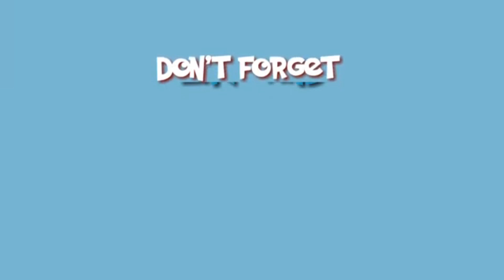Throwback Video - Bunggos Band Joins Kalibo Ati-Atihan Festival 2015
Bunggos Band Joins Kalibo Ati-Atihan Festival 2015 @ Ginebra San Miguel Hiring

Songs Include
PBB Theme Song
Oh Cecilia - The Vamps
Bailando - Enrique Iglesias